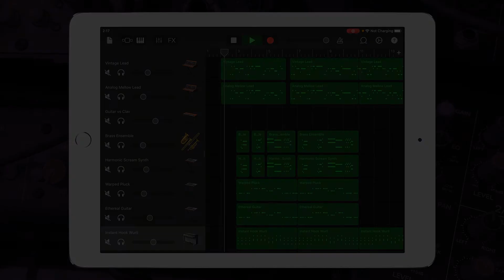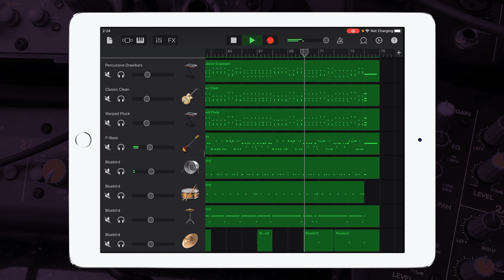Joe South - Games People Play | Garageband Song Remake Cover Remix | iPad/iPhone iOS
Hey guys, check out my Garageband cover remix of { Joe South - Games People Play }